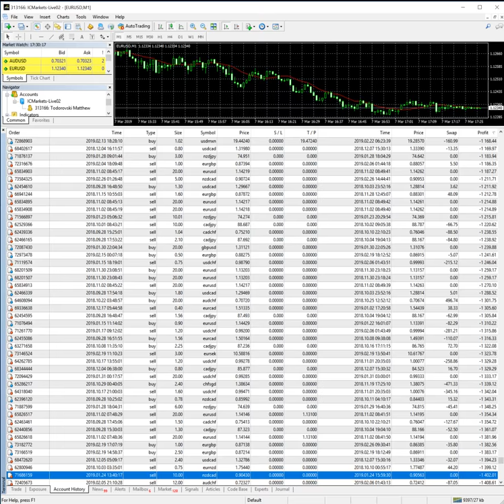6 Month Trading Statment $10Million Profit